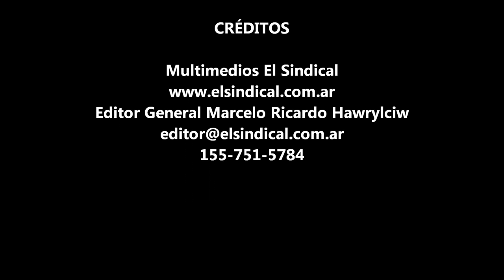Entrevista al Beto Silva realidad política 2015